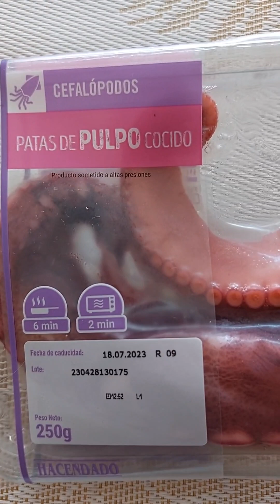Невероятно вкусно / Осьминог по испански🐙/ Быстро,просто и полезно 😋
Ингредиенты:
Осьминог
Петрушка
Чеснок
Оливковое масло
соль,перец .

Приятного аппетита!